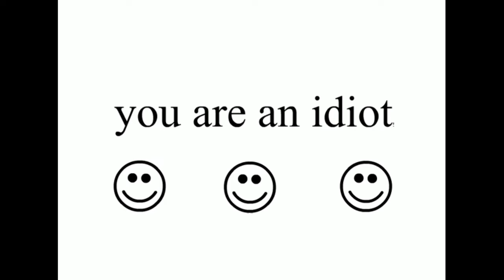you are an idiot x farmer's insurance jingle